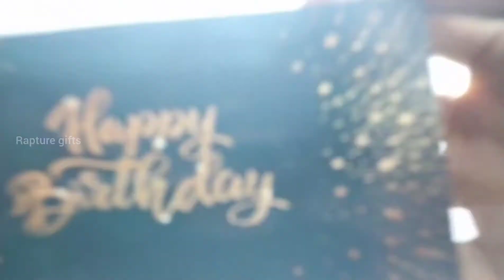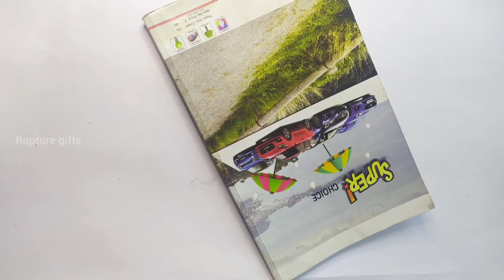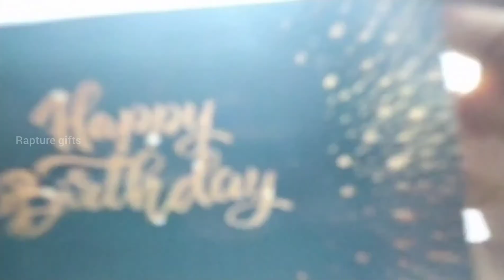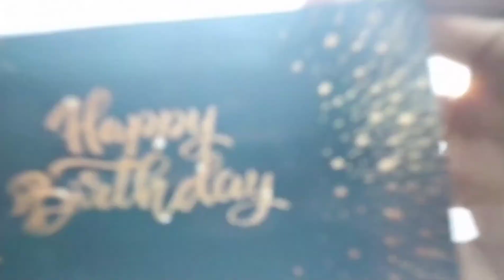Pop up cubes in box | Tutorial video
This is a tutorial video on how to make pop up cubes in box.